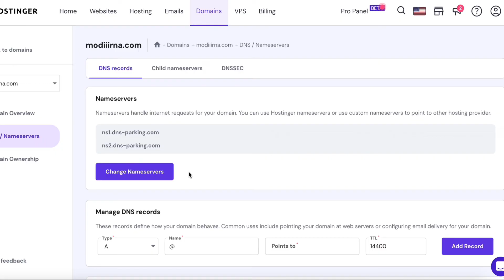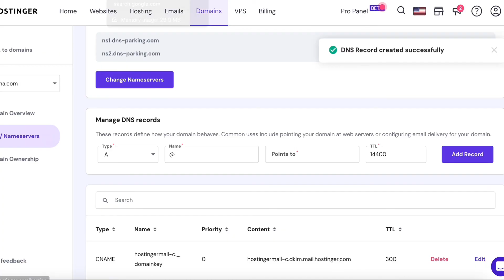Verify Domain Ownership in Google Console TAGALOG with Hostinger Host 2023 | DEE MAYANG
Verify Domain Ownership in Google Console with Hostinger Host 2023 | DEE MAYANG
When you create a website or online shop, Google needs to know that you are the real owner of that site before giving you access to valuable data. That’s why we verify our site in Google Search Console.

Here’s why it’s important:

✅ Prove Ownership – Verifying shows Google that you manage the site, so no one else can claim it.

✅ Access Website Data – Once verified, you can see how your site performs in Google search (impressions, clicks, ranking, keywords, etc.).

✅ Indexing Control – You can request Google to index your site faster, so your products or pages appear in search results.

✅ Fix Issues – Search Console alerts you about errors like broken links, mobile usability issues, or security problems.

✅ SEO Insights – You’ll see which keywords bring visitors, which pages perform best, and where you can improve.

👉 In short: Without verification, you won’t get full access to the tools and insights Google provides to grow your website traffic.